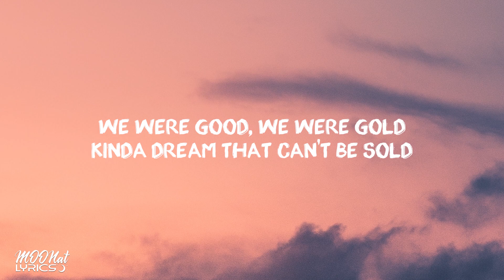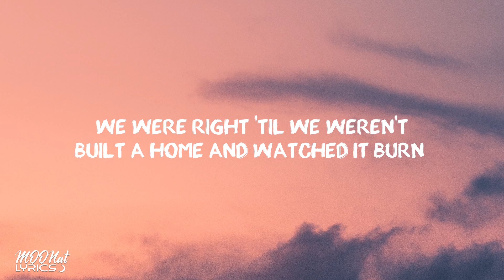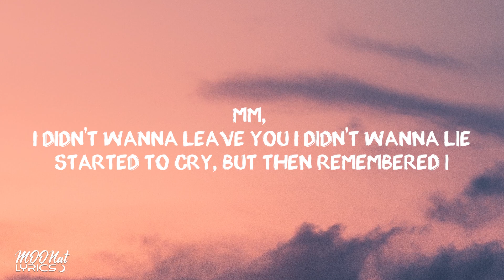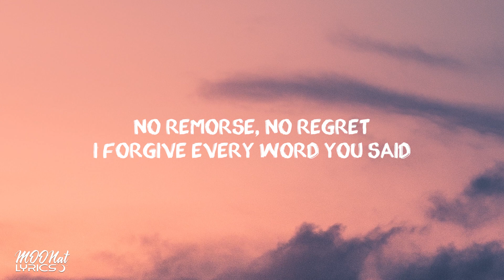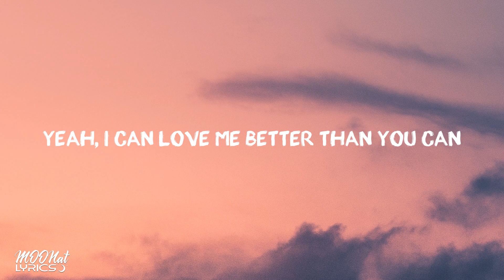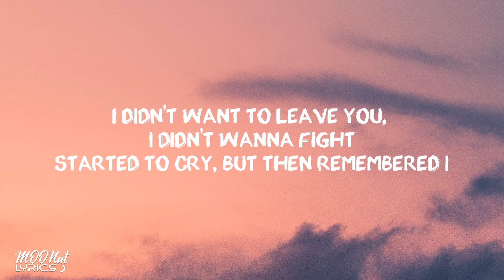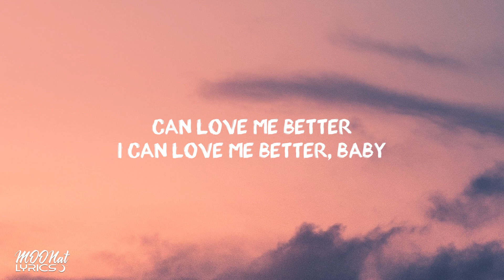Miley Cyrus - Flowers (lyrics)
Lyrics - Lyric Video - TikTok Lyrics - Lyrical
Chill Music - Chill Mix - TikTok Chill
Viral Music - Viral Songs - TikTok Remix - Audio Edit